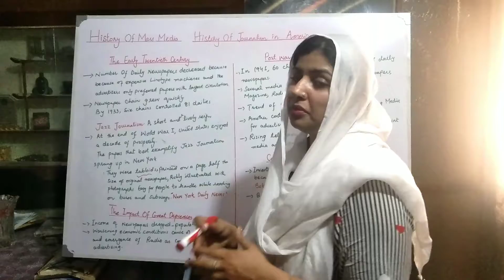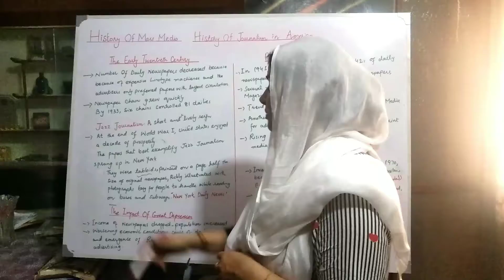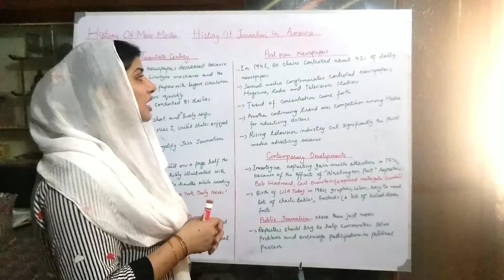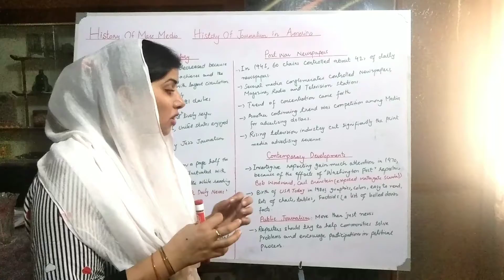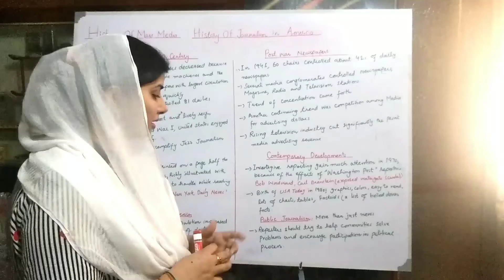Journalism In America Part 2 | Jazz Journalism | Public Journalism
evolution of journalism
journalism in America
jazz journalism
public journalism